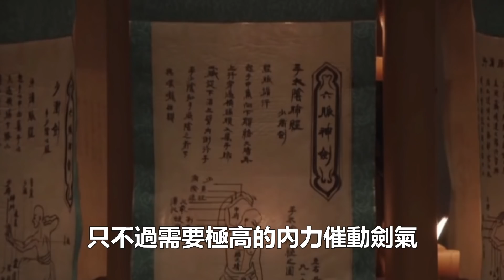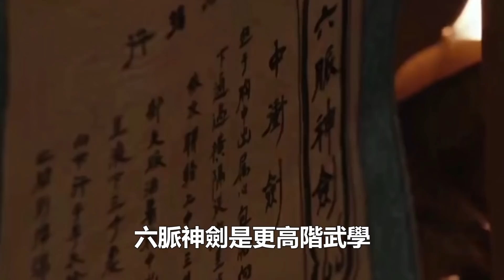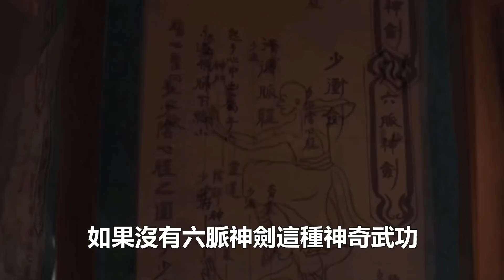蕭峰最怕的高手，被此人的古怪劍法虐到沒脾氣，無法接招，無力還手#蕭峰#孤獨求敗